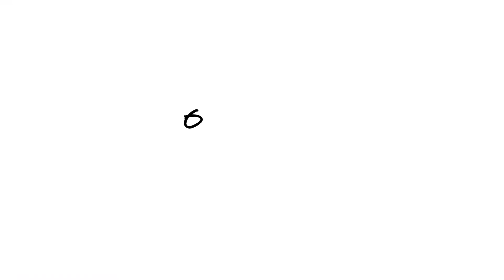Cafe Vlog I Ep.06 저는 초콜릿 라떼를[Chocolate Latte] 좋아해요. I Korean BGM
We are open from:
• Monday to Friday at 10am to 6:30pm
• Saturday at 1pm to 6:30pm

Cafe Location:
Hon.bin&cha, Cadlum St. Pamukid San Fernando Camarines Sur